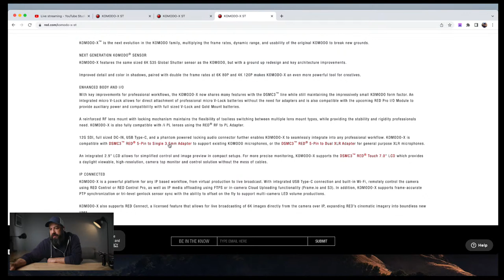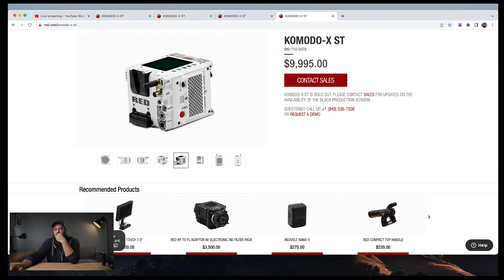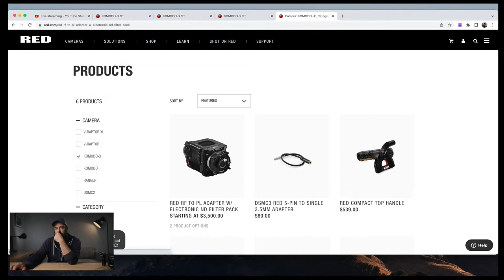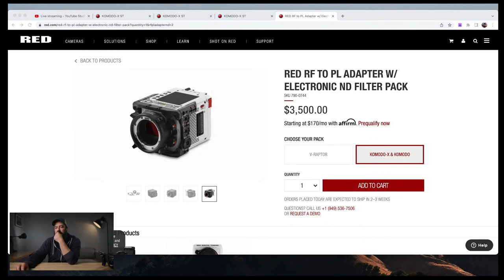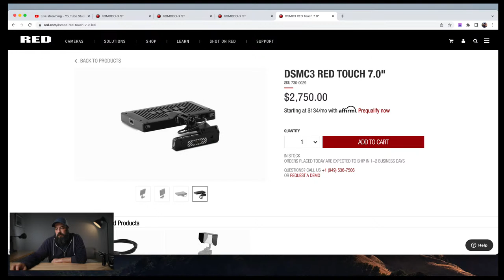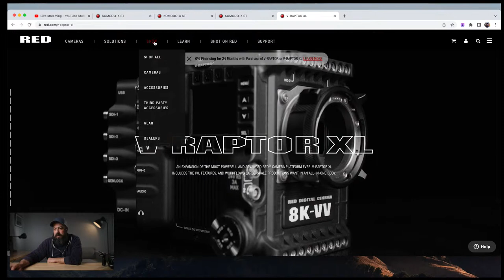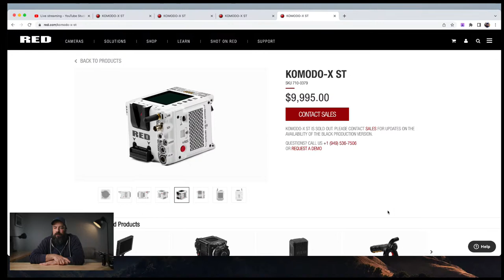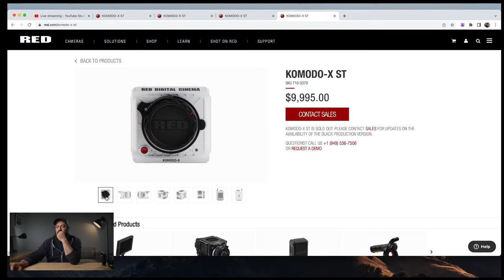RED KOMODO-X Release - Live Discussion with Special Guests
Tyler Edwards, Brandon Talbot and Geoff Fagien join me to discuss the brand new release from RED, the Komodo-X.